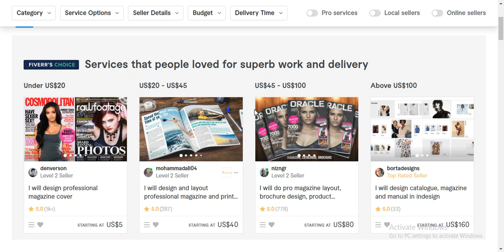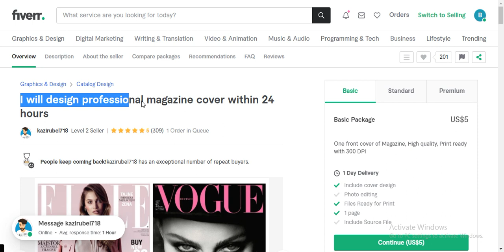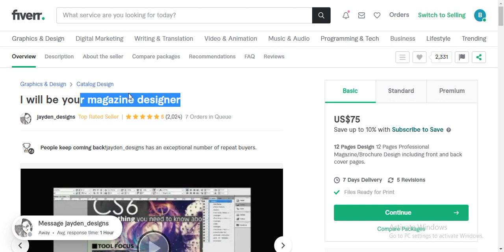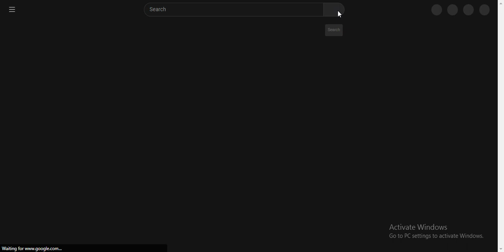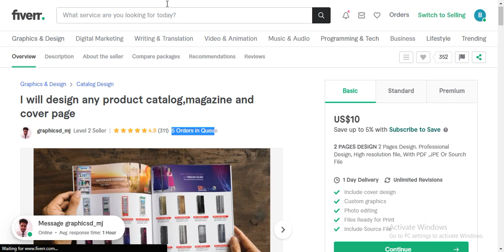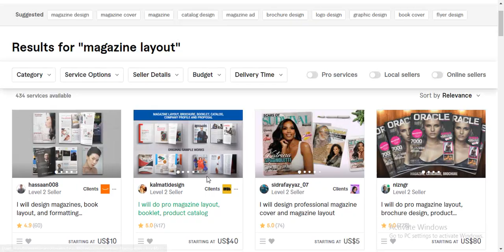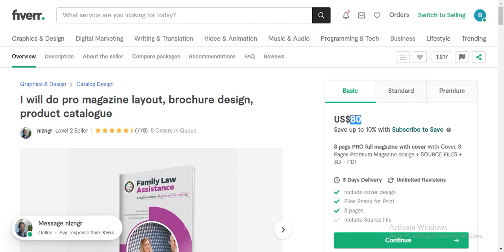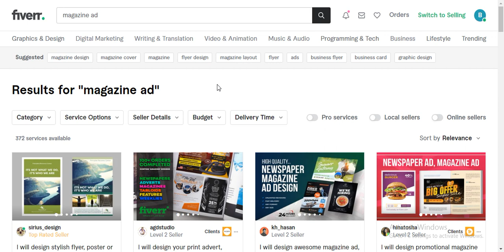Easiest High Demand and Low Competition Fiverr Gigs of 2023 | Best Low Competition Fiverr Gigs #25